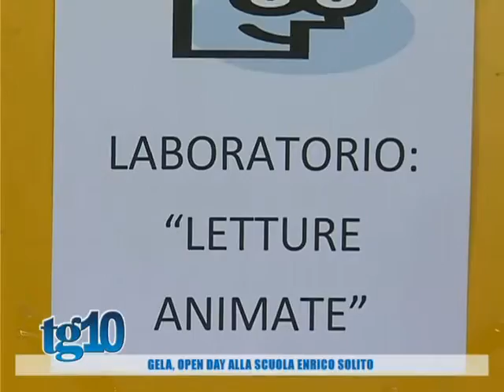Tg10 del 15 01 2016